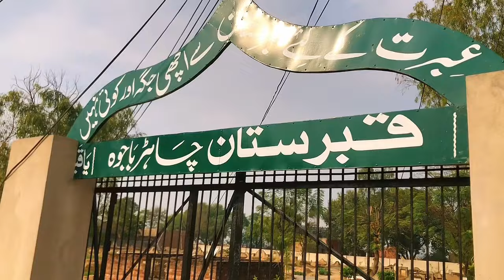موٹر سائیکل پر 25 کلومیٹر سفر کیا ۔۔مختلف گاؤں کے خوبصورت منظر ۔۔Traveled 25 kms on bike